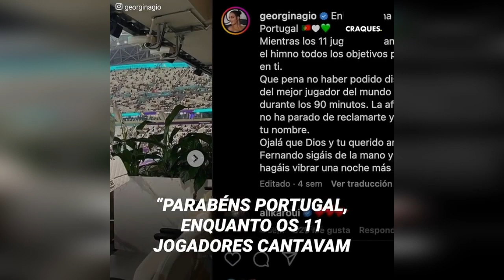A defesa ferrenha de Georgina a Cristiano Ronaldo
A esposa de Cristiano Ronaldo não parava de ser comparada com Antonella Roccuzzo, a esposa de Messi, mas foi sua defesa ferrenha quando viram CR7 vulnerável em Catar 2022 o que a fez ganhar o respeito da parte dos torcedore